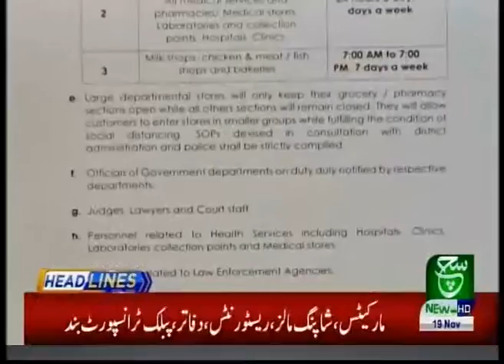Headlines 09 AM 19.11.2020